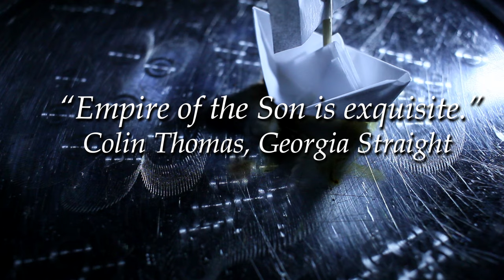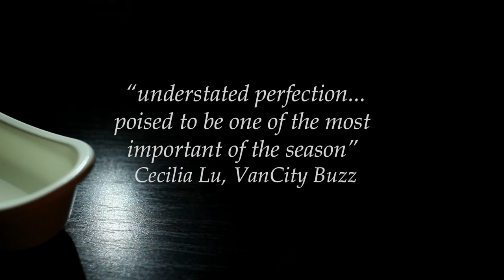Empire of the Son Trailer